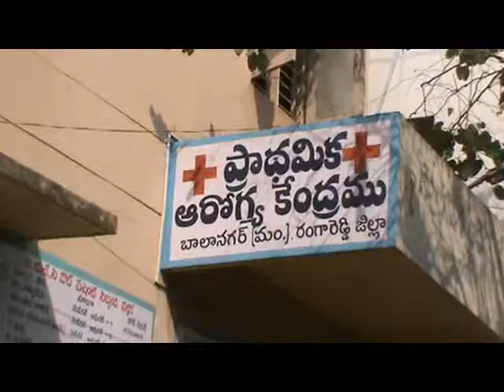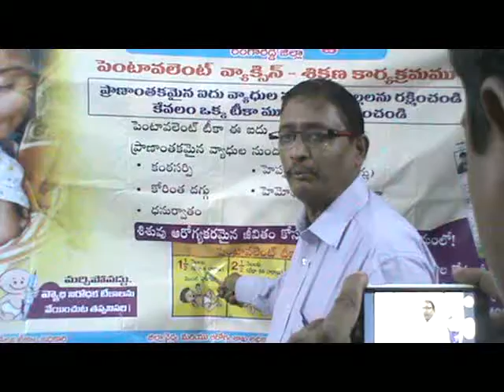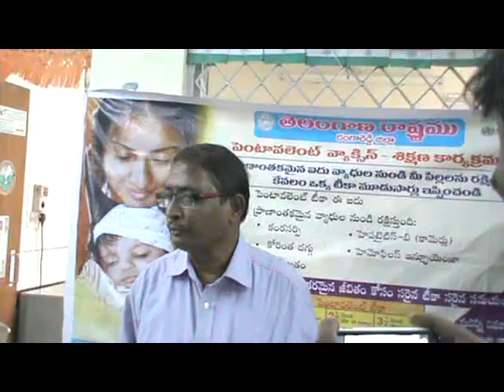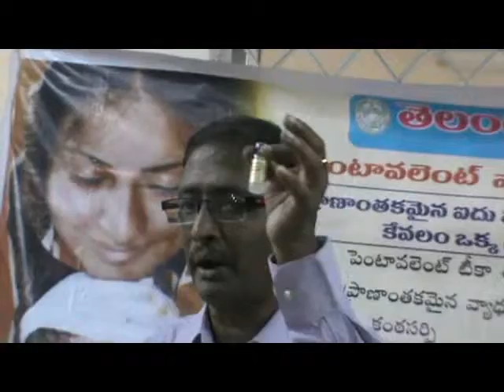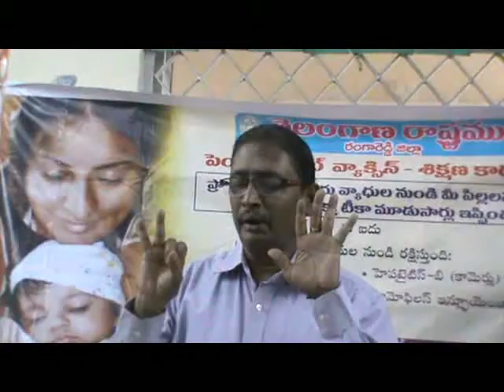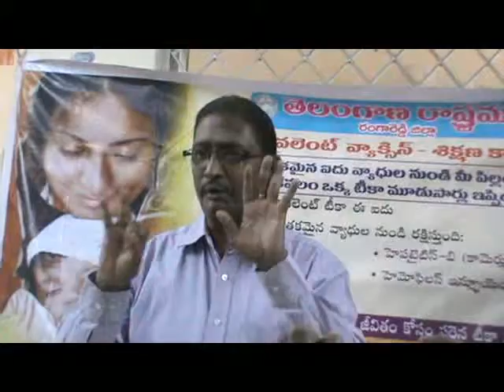hyd kp pentalevan vacusine inaguration mp4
స్లాగ్ : hyd - బాలానగర్ - pentalevan vaccsine inaguration

యాంకర్ : తెలంగాణా రాష్ట్రము లో శిశు మరణాలను తగ్గించడమే ప్రధాన లక్ష్యం తో ప్రభుత్వం పనిచేస్తుందని రంగారెడ్డి జిల్లా immunization అధికారి డాక్టర్ నిర్మల్ కుమార్ అన్నారు. బాలానగర్ ప్రాధమిక ఆరోగ్య కేంద్రం లో pentalevan vaccusine ను అయన ప్రారంబించారు. ఈ సందర్బం గా అయన మాట్లాడుతూ తెలంగాణా రాష్ట్రంలోని ఏప్రిల్ 7 నుండి 14 తేదీవరకు, మే 7 తేది నుండి 14 వరకు, జూన్ 7 తేది నుండి 14 తేది వరకు  అన్ని ప్రబుత్వ ఆసుపత్రి లో pentalevan vaccusine అందుభాతులోకి తెస్తున్నామని, ప్రతి ఒక్క తల్లి పుట్టిన ప్రతి శిశువుకు పుట్టిన వారం నుండి 14 వారాల వరకు (మూడు ) సార్లు ఈ టీకాను తీసుకోవాలని సూచించారు. దీని వలన నిమోనియా అనే వ్యాధి అరికట్టవచని తెలిపారు. ఈ కార్యక్రమాన్ని ఏప్రిల్ 7 తేదిన తెలంగాణా ముఖ్యమంత్రి KCR ప్రరబిస్తున్నట్లు అధికారి తెలిపారు .

బైట్ : డాక్టర్ నిర్మల్ కుమార్, రంగారెడ్డి జిల్లా immunization ఆఫీసర్
బైట్ 2: కృష్ణ , రంగారెడ్డి జిల్లా statitics ఆఫీసర్
బైట్ : మెడికల్ ఆఫీసర్